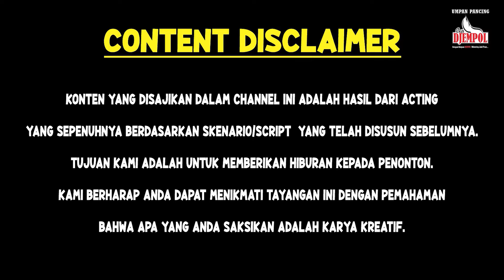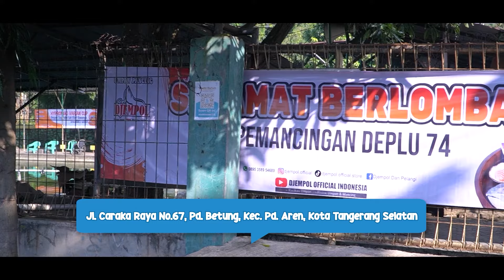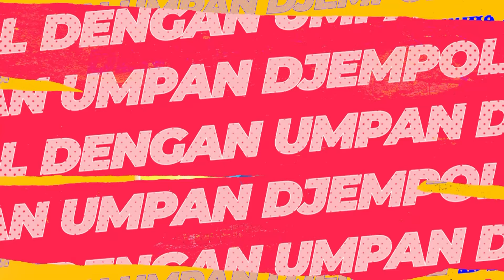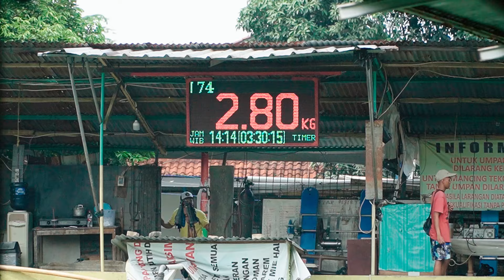HEBOHH!! NARIKIN INDUK NYEBUR KE EMPANG | PEMANCINGAN DEPLU 74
Untuk pemesanan via wa
Admin Umpan djempol : 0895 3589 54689

Bisa juga belanja umpan di Tiktok setiap hari team djempol live ya